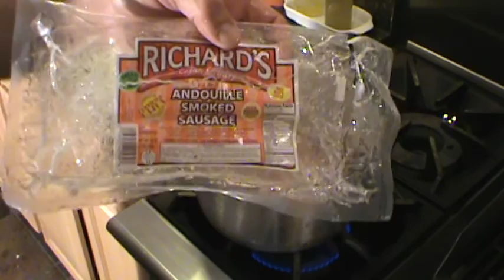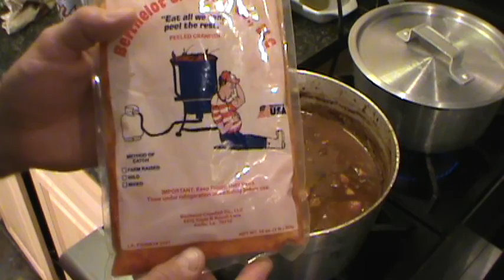Crawfish and Shrimp Gumbo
Thebasementgourmet makes a Cajun treat, savory and spicy crawfish and shrimp gumbo , using Andouille sausage and pork Tasso from Louisiana .
Straight from the basement!!